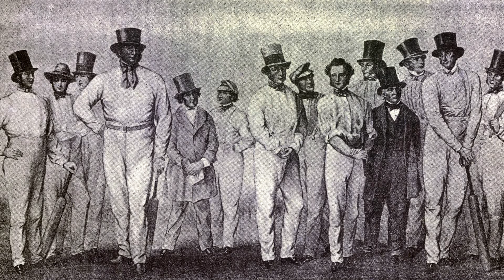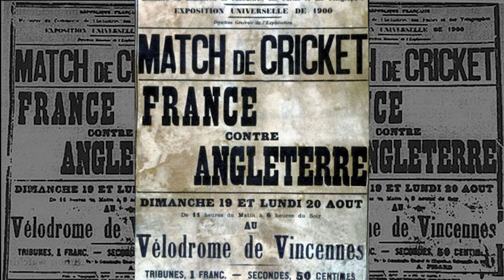Mala skola sporta - Kriket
Trinaesta epizoda Male škole sporta posvećena je kriketu